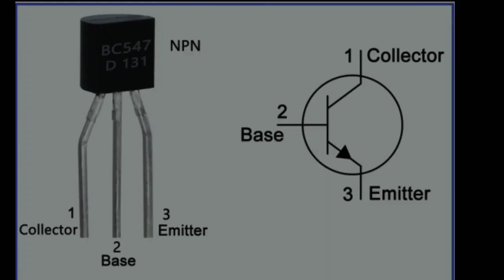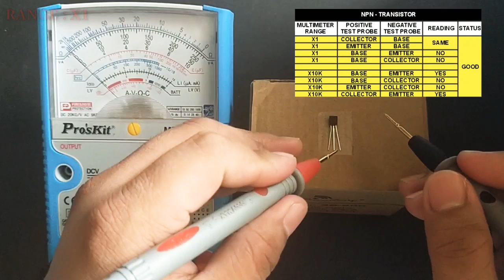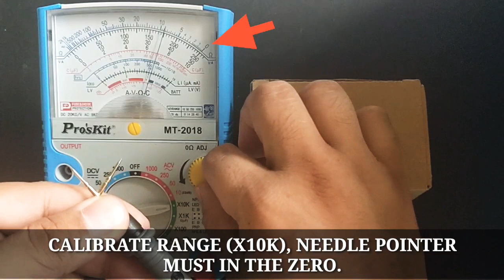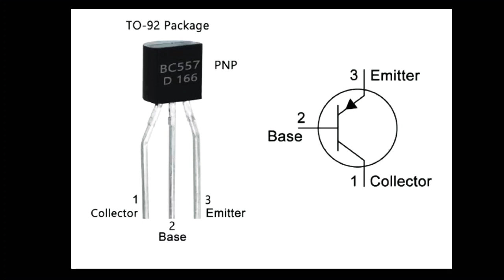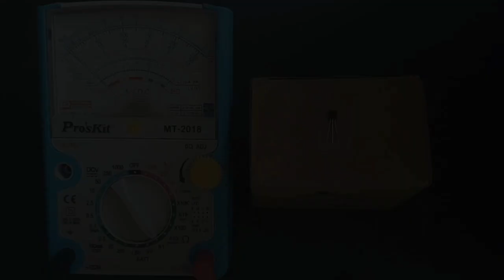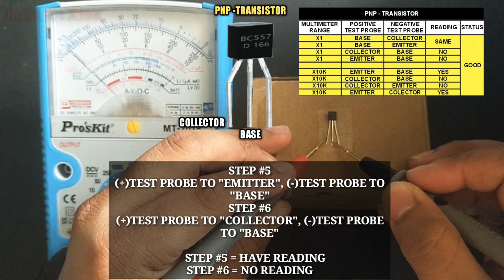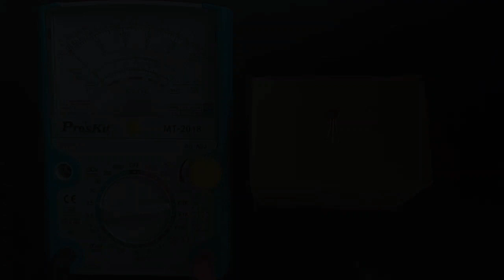PNP NPN Transistor Testing Tutorial - How to Test PNP NPN Transistor using Analog Multimeter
Step by step Testing Tutorial PNP NPN Transistor using Analog Multimeter.